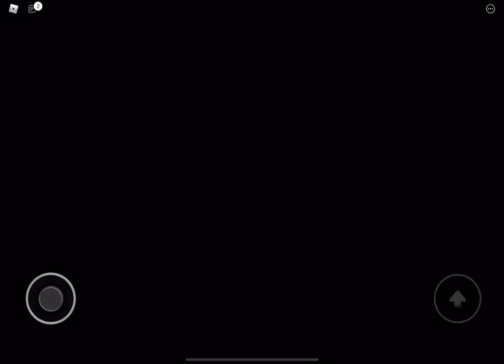Trolling the Orotund and Cajoler in Roblox (Updated)